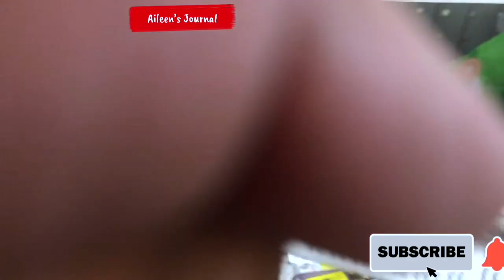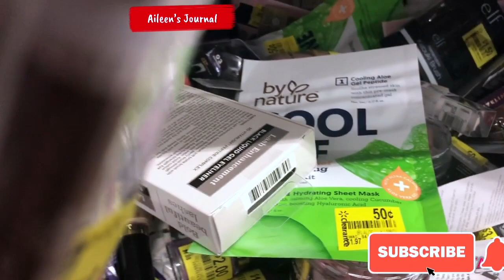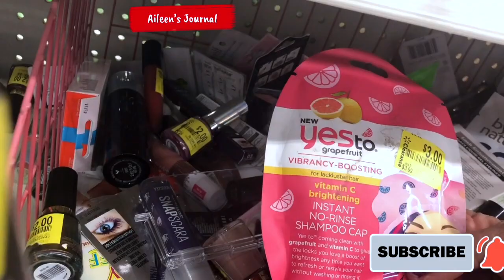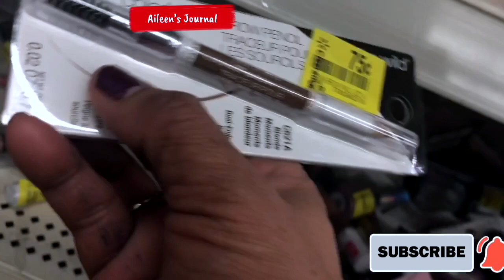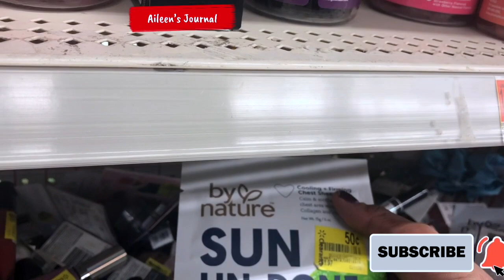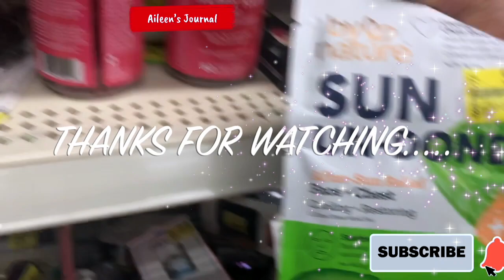Big Sale in Walmart |makeup | RATE YOUR husband shop in Lowe’s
Rate your husband to shop in Lowes, yes that's how he shops everywhere.